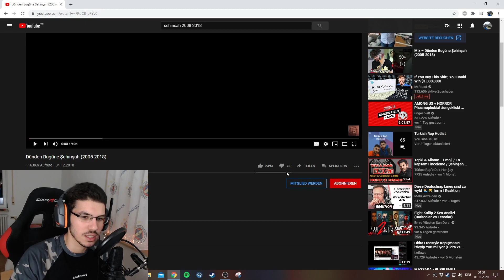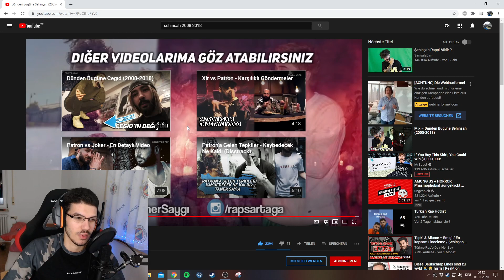Şehinşah - Reaction | Dünden Bugüne Şehinşah (2005-2018) REACTION / TEPKI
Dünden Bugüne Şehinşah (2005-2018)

Şarkılar
Cesetten Balyalar 2005
Sahneyi Terk Edin 2006
Underground 2006
Dile Benden Rap Kücük Aptal 2006
Şehinşah - Patron - Şahmeran 2007
HipHop Okulu 2007
Vah Vahap VAh 2008
Duygusal Olmaya Gerek Yok 2008
Eksik Sonbahar 2008
Ambale Oldum Sevgilim 2009
Şehinşah - Amın Amına Koyacan 2009
Cehennem Senfoni 2010
H.A.G.G.G 2010
Panzehir 2011
Güller & Rhyme 2012
Hepsi Benim 2012
Istilla 2013
Git 2013
Hayal 2014
Her Yer Flu 2014
Plüton 2015
Sayin Türk 2016
U.A.A 2016
Sizle Muhattabim 2017
Karma 2017
Kacarsa Vur 2018
Milyon 2018